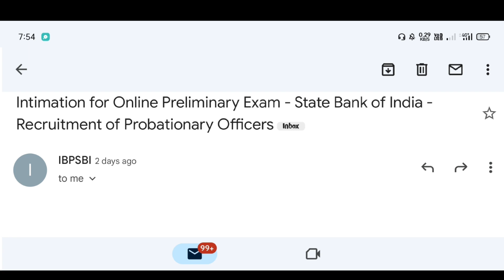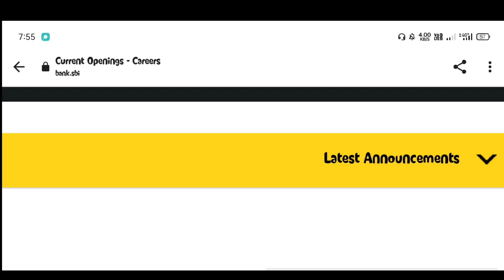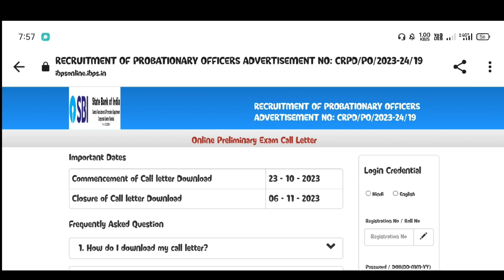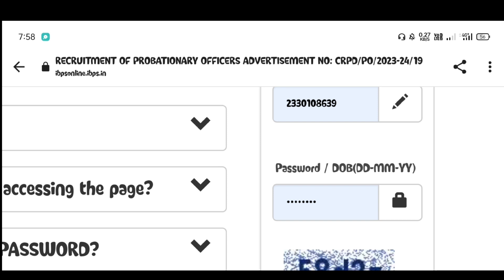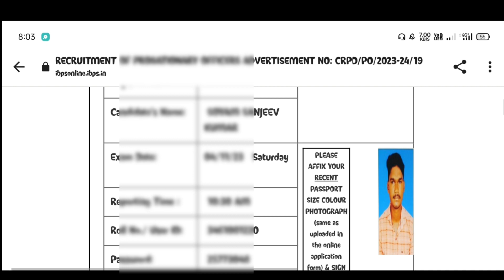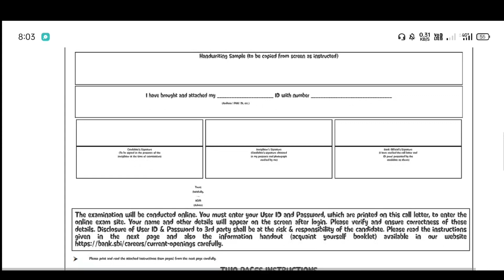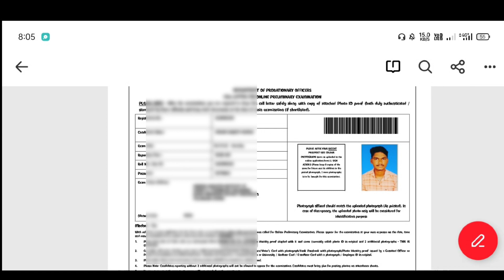Download SBI PO Prelims Admit Card 2023: Quick and Easy Steps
In this video I explained about of topic
How to Download sbi po prelims Admit card 2023

10. sbi yono forgot username and password